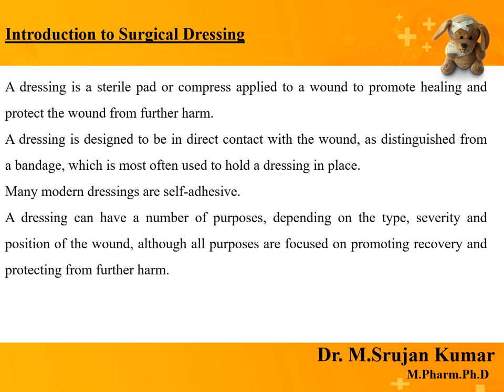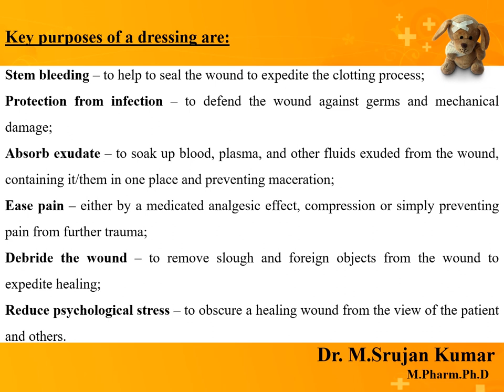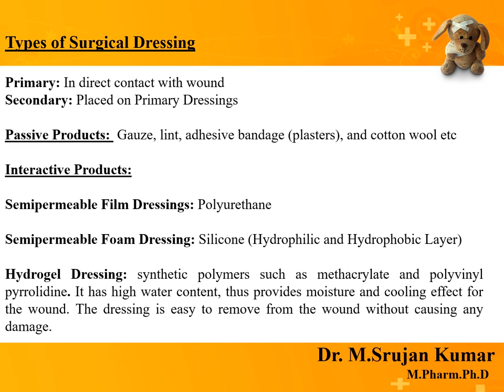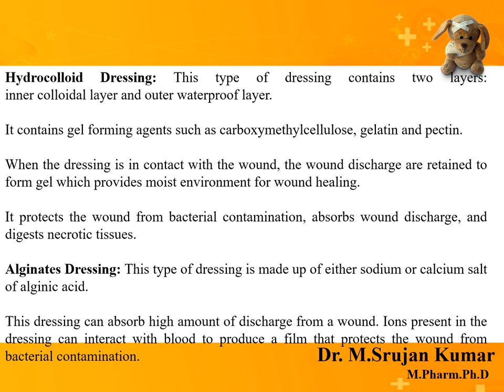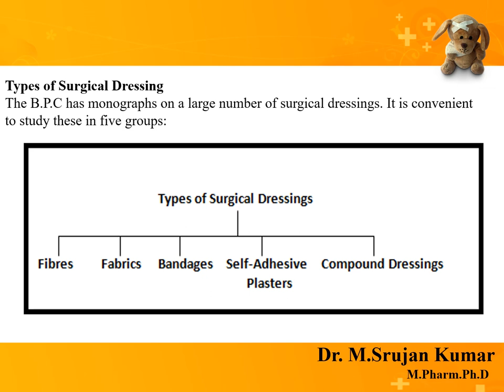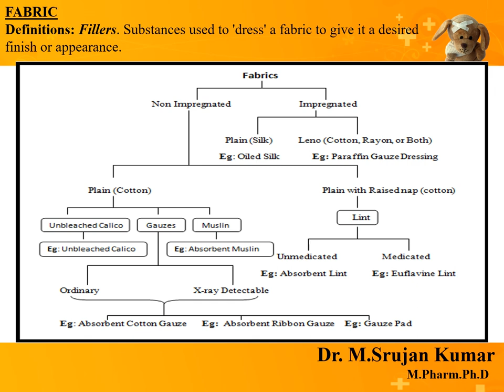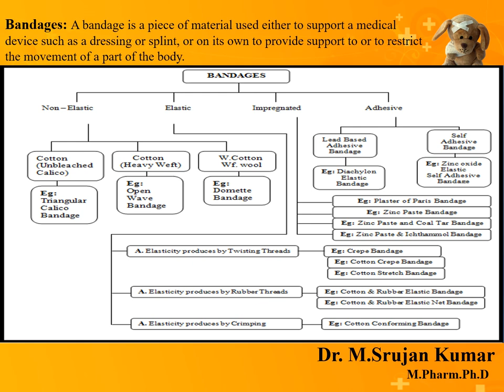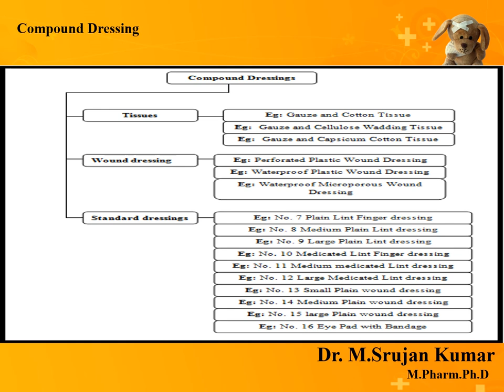Surgical Dressings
Session deals with Different types of Surgical Dressings along with their classifications and Examples